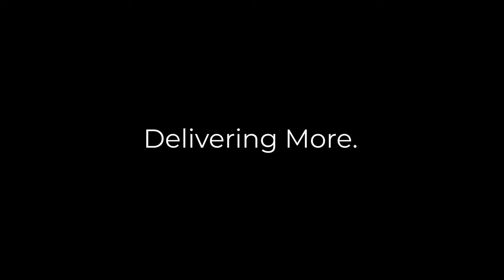Delivering More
To us Delivering More doesn't just mean Delivering More freight for our customers, though that is certainly part of it. It means Delivering More for our communities, families and country. It means Delivering More relief to those in need. It means Delivering More of the stories that make us who we are. It means Delivering More for our charitable partners. It means Delivering More opportunities to those seeking them. Delivering More represents going above and beyond. It represents all of the people who make up our incredible teams and the excellent work that they do day in and day out to keep America moving. At Knight we are dedicated to Delivering More.